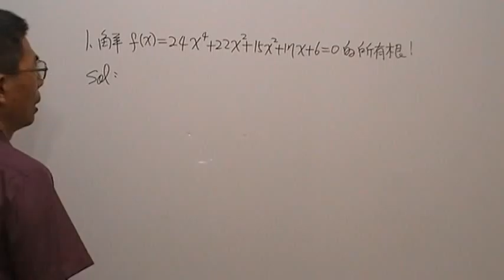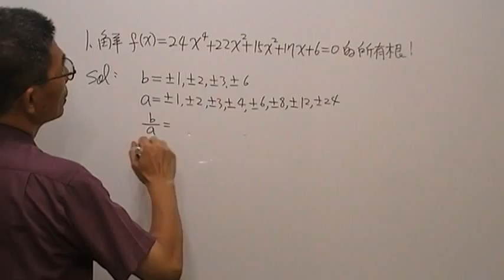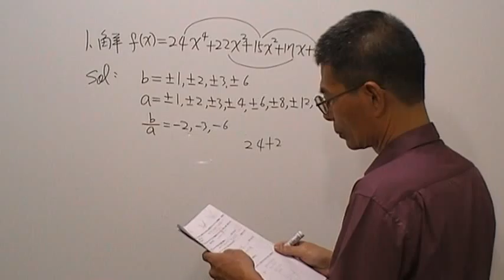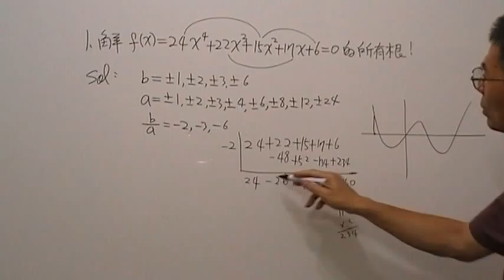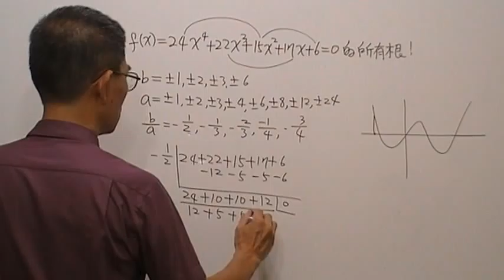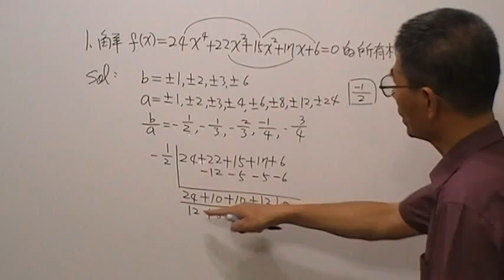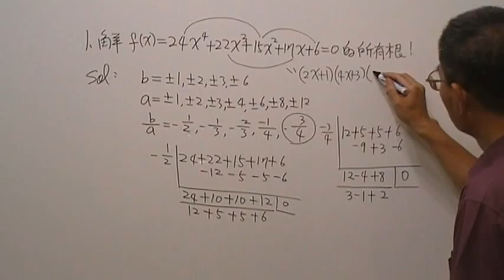高一數學第517題